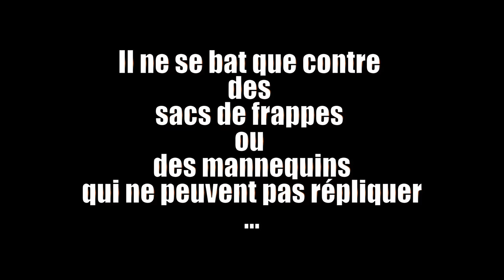SHAOLIN MAN - Official Trailer ( 4K )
Un grand merci à HUGUES ROY pour la musique originale !